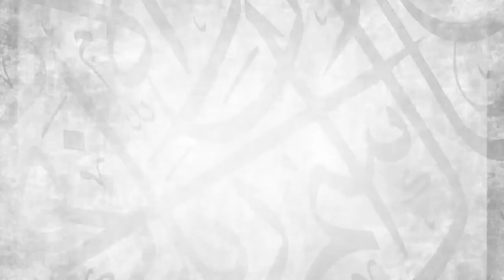Part 3 || The Book Of Al-Fitan In Sahih Al Bukhari || Ustadh Abdulrahman Hassan